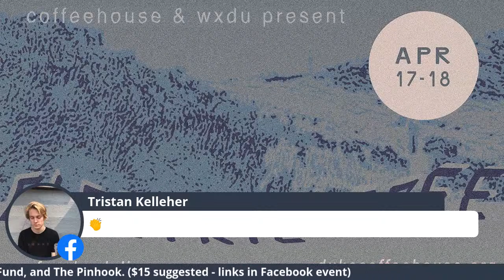Livestream: Kath Bloom, H.C. McEntire, Al Riggs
On now: Kath Bloom, H.C. McEntire, and Al Riggs in our first live-streamed concert co-presented with WXDU! Al Riggs starts off at 7 ET.

About the artists:

Kath Bloom

For fans of the song and how to feel it, Kath Bloom is some kind of legend. She comes from a special place where country, blues and folk are made beautifully translucent and emotive. There are no good comparisons, but if you like the deep well of Emmylou Harris, the more poignant lyrics of Lou Reed, the joy of Maher Shalal Hash Baz or even Joni Mitchell, you’re kinda in the right zone. In reality, she’s simply Kath Bloom: horse whisperer, vocalist, mum, songwriter and a beautiful person. Her albums recorded with Loren Mazzacane Connors in the 70′s/80′s are rare things, full of songs that float and melt into the ether. Impossibly beautiful and hard to find on LP, but check the reissues from a few years ago. In the 90′s Kath’s music was famously featured in Richard Linklater’s film Before Sunrise. Since then she has been busy writing and recording to great acclaim.

H.C. McEntire

H.C. McEntire, frontwoman of Mount Moriah, strikes out on her own with her debut solo album LIONHEART. Stereogum describes her voice as “weary, wise, and bright as morning sunshine all at once,” and that sunshine glows throughout the triumphant LIONHEART. For the album, McEntire collaborated with many of her favorite musicians, including Kathleen Hanna, Angel Olsen, Amy Ray, Tift Merritt, William Tyler, Mary Lattimore, and Phil Cook, while remaining bravely devoted to her most authentic self throughout the process.

Al Riggs, music.

Sad queer songs about nature and complicated emotions.